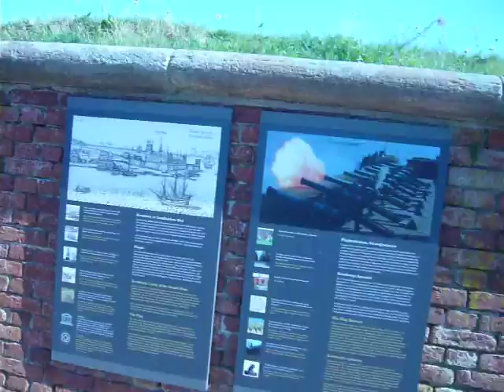Denmark: Kronborg Slot i Helsingør (6/8) 2014-09-03(Wed)1405hrs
- Kronborg Slot i Helsingør, Danmark er bedre kendt i omverdenen som "Elsinore Slot", som blev udødeliggjort af Shakespeares vanvittigt prins Hamlet.
- Kronborgs slott i den danska staden Helsingör är mer känd i omvärlden som "Elsinore slott", som förevigades av Shakespeares galna prins Hamlet.
- Schloß Kronborg in Helsingør, Dänemark ist in der Außenwelt besser bekannt als „Schloß Elsinore“, das von Shakespeares verrückten Prinz Hamlet verewigt wurde.
- Kronborg Castle in the Danish town of Helsingør is better known in the outside world as "Elsinore Castle", which was immortalised by Shakespeare's mad prince Hamlet.
　沙翁劇の狂王子ハムレットによりて「エルシノア城」として其名を知られ永遠の命を得たクロンボー城は丁抹王國ヘルシンギョェア市に在る。